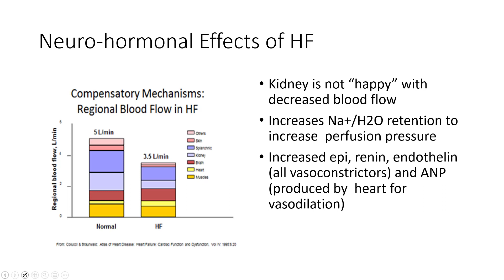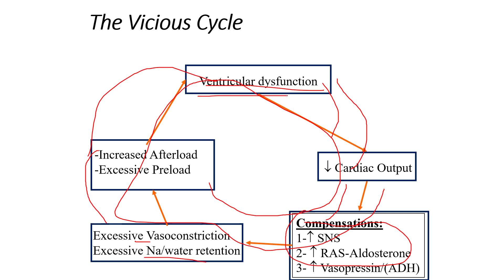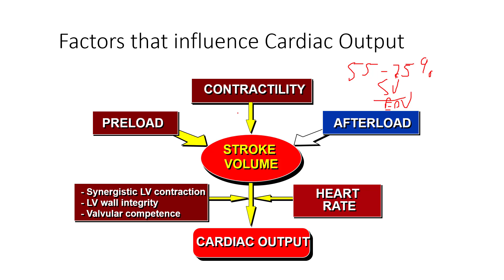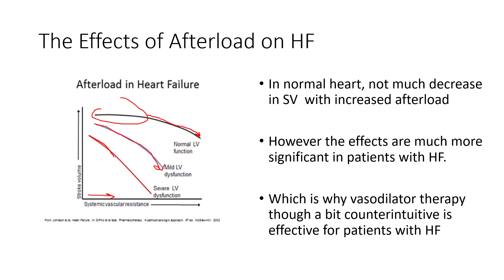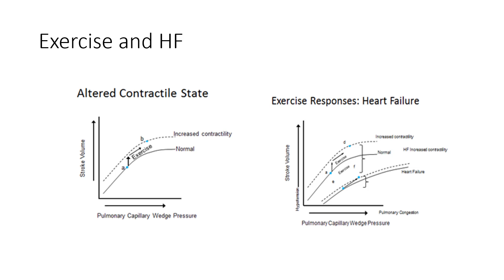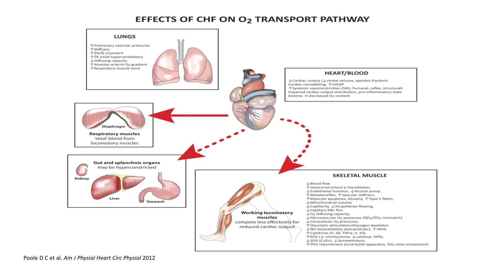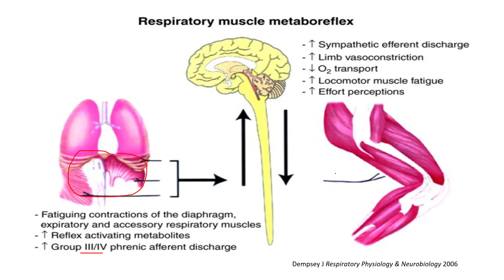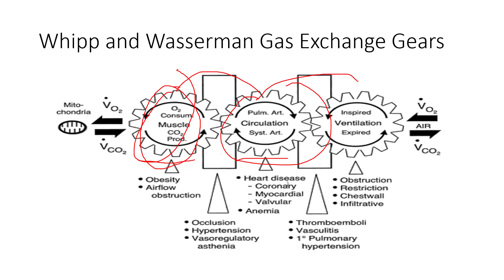Heart Failure 2: Pathophysiology